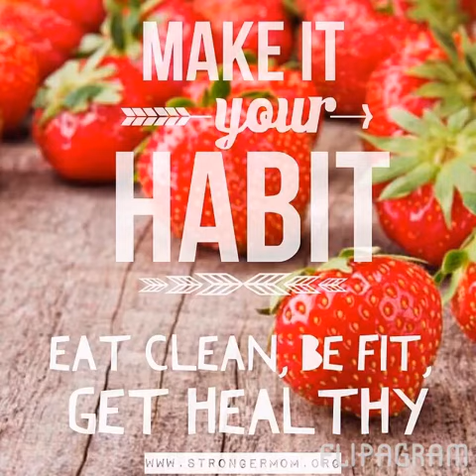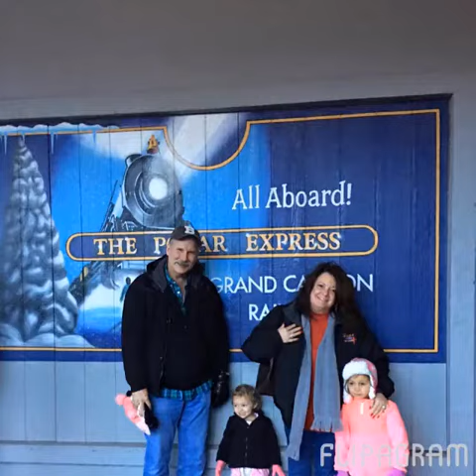2015 MacGorman Family Annual Video